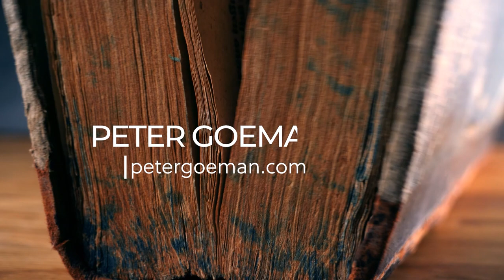Parenting Young Children and Handling End-of-Life Issues as Believers (with Tim Goeman)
On today's episode, a special guest (Tim Goeman) joins us to talk about the early formative years of parenting. We also move on to the later stages of the family to talk about end-of-life issues (i.e., taking care of elderly parents). These are often issues that get ignored, but as believers, we need to have these conversations.

00:00 Intro
02:46 Goal of Parenting
04:46 Practical Parenting Ideas
07:35 Importance of Parental Character
10:34 Challenges to the Modern Parent
16:40 Personal Parenting Reflections
19:51 Parenting Older Kids
25:45 Is an Unsaved Child the Failure of a Parent?
29:21 The Transition to End-of-Life Care
34:17 Taking Care of an Unbelieving Parent
38:08 Practical Ways to Ease the End-of-Life Transitions

Jim Newheiser and Elyse Fitzpatrick, You Never Stop Being a Parent